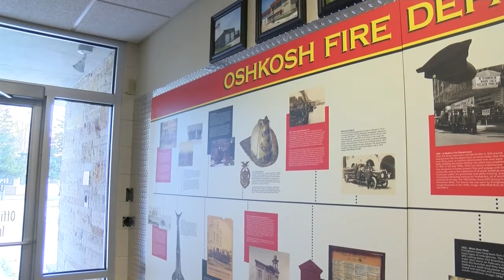Fire Officials: "Do not try to make your own heat"